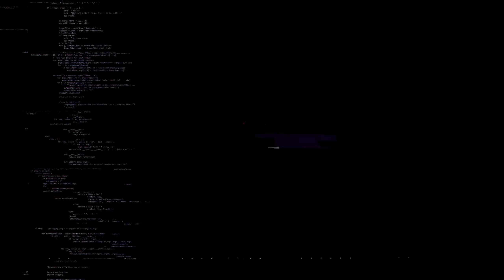HAGO SOLO 4K DE DAÑO POR PARTIDA CHALLENGE | TayluSs